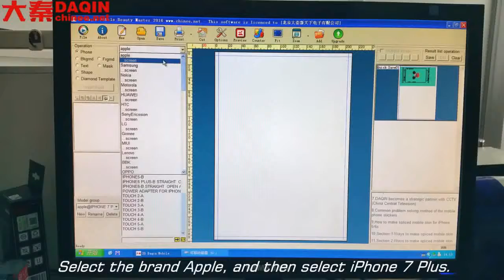Dominican Republic small investment business ideas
Small machine for producing mobile skin for any mobile phone.
Wechat: phoneskin